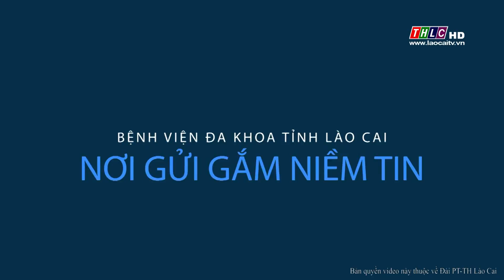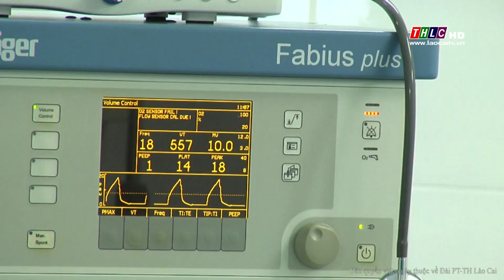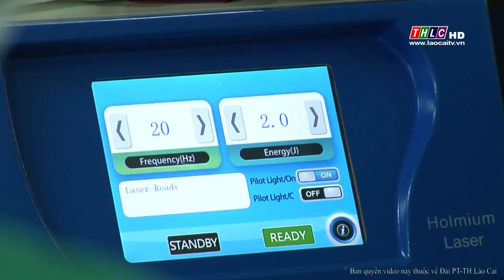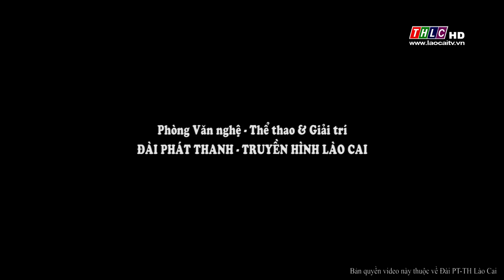Bệnh viện đa khoa tỉnh Lào Cai - Nơi gửi gắm niềm tin (20/12/2018) | THLC